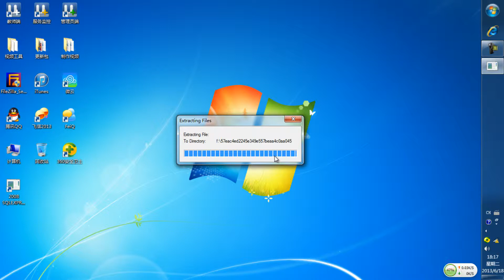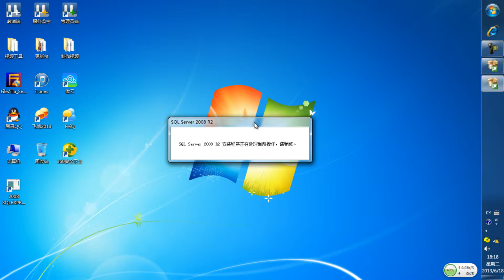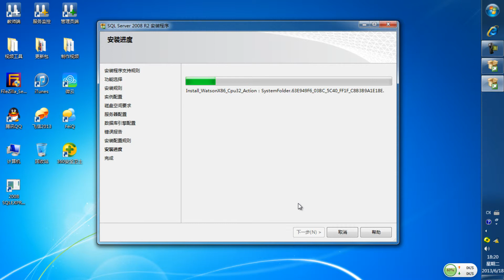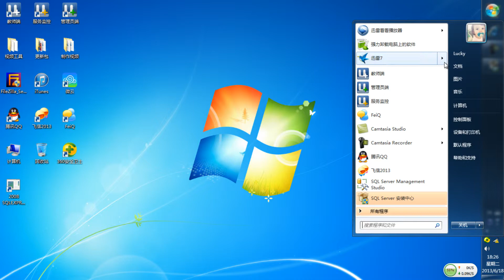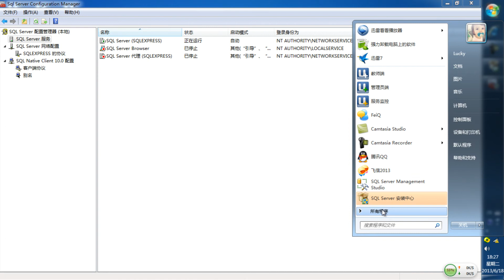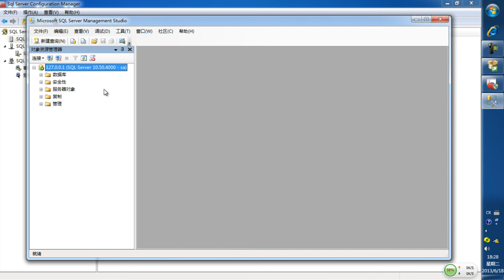02 SQL Server 配置